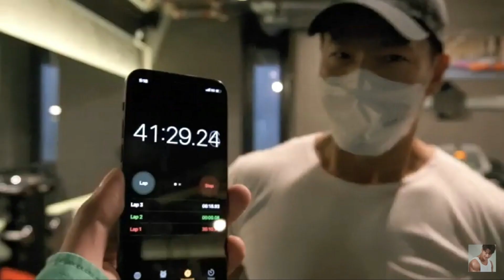Greg Doucette explained his side about his remarks on Kim Jong-kook.